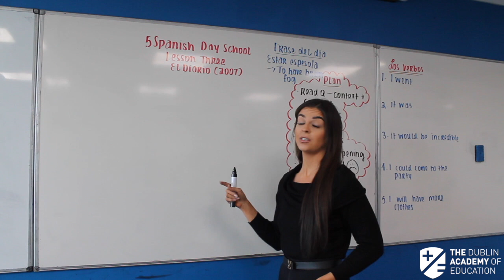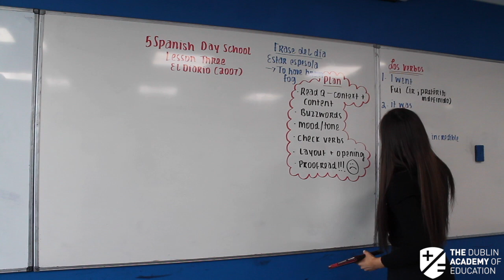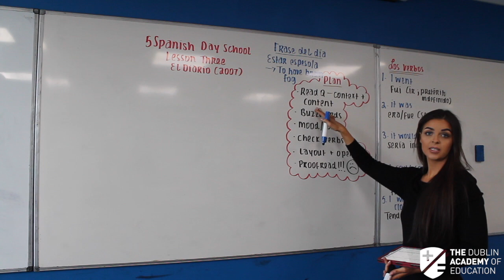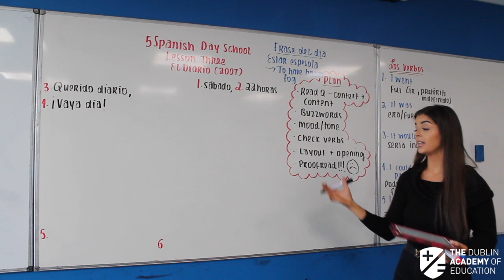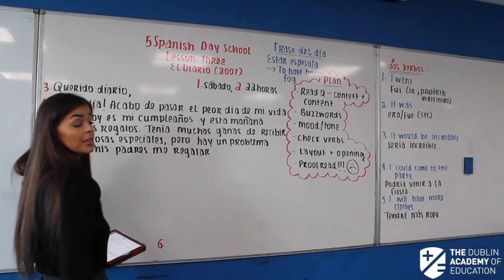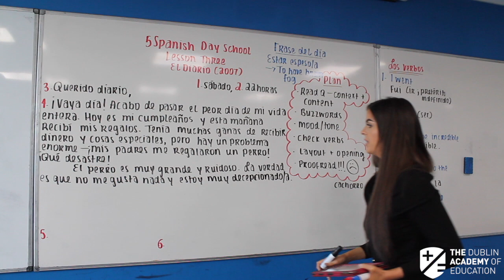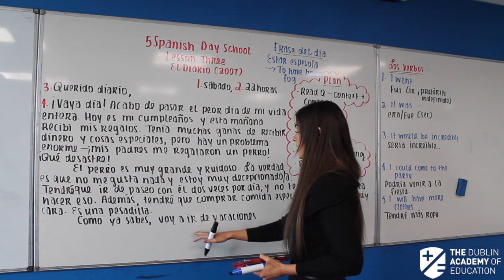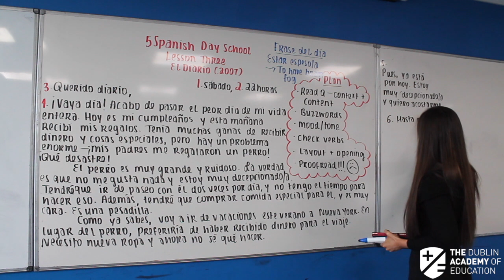5th Year - Spanish (H) - The Diary Entry - Katie Lenehan